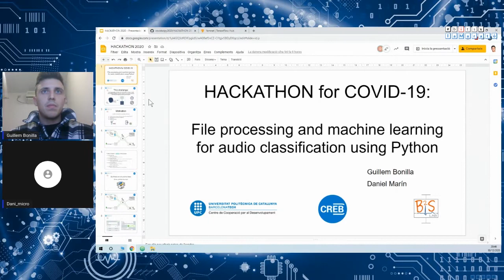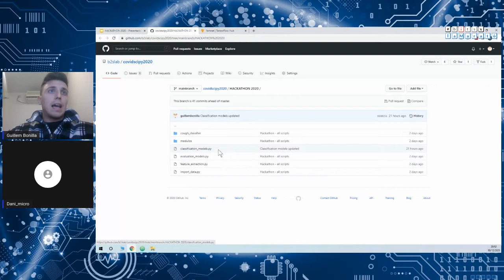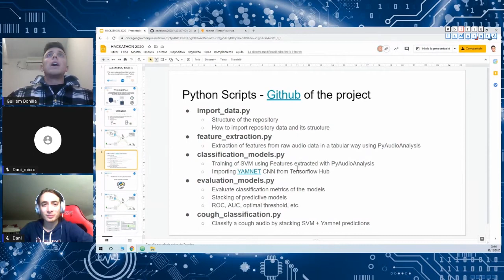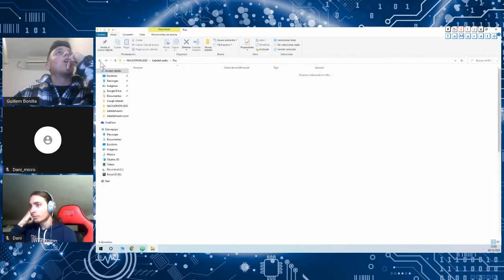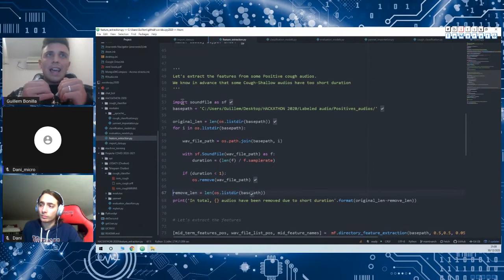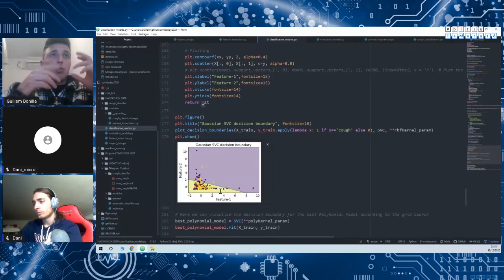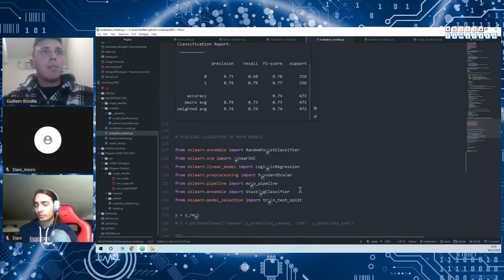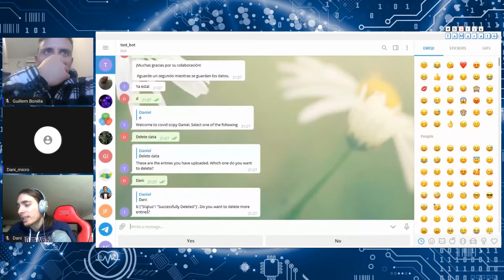BitsxlaMarató: File processing and machine learning for audio classification using Python